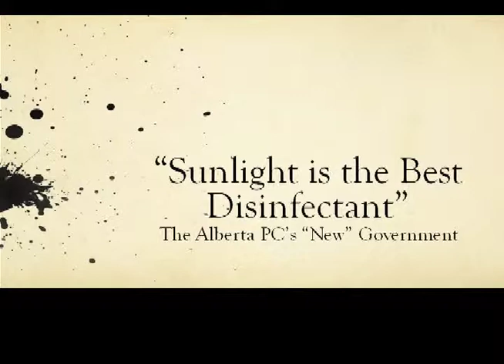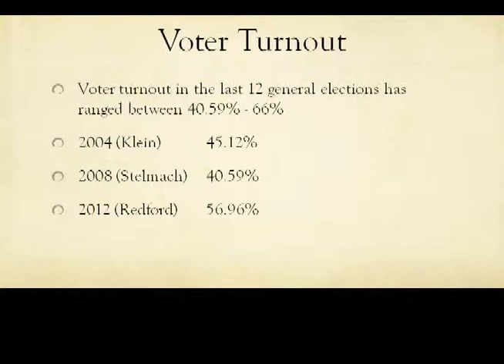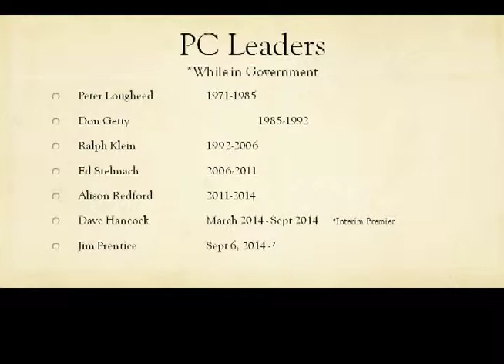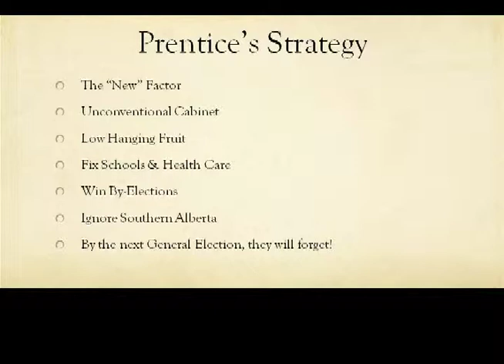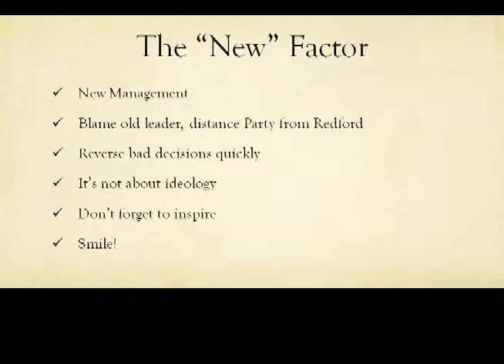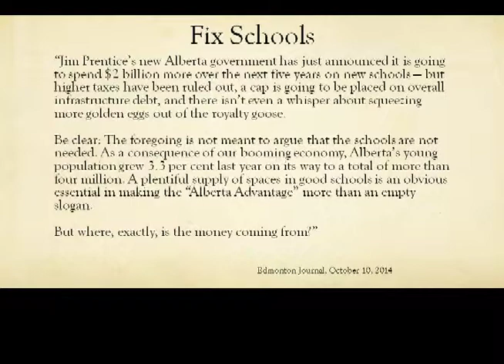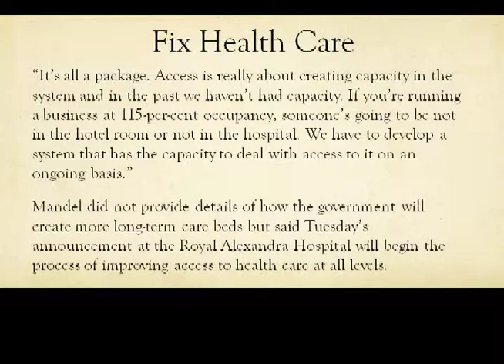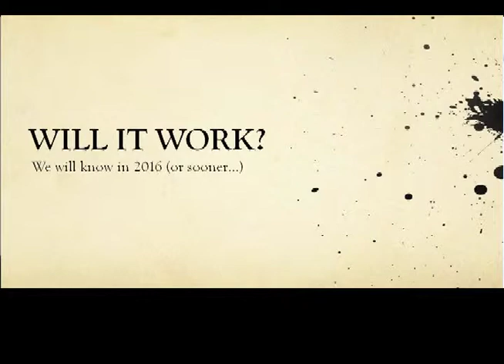Southern Alberta Council on Public Affairs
Speaker : Bonnie Farries

Topic : Can Alberta's New Premier Re-Invent the PC Party?